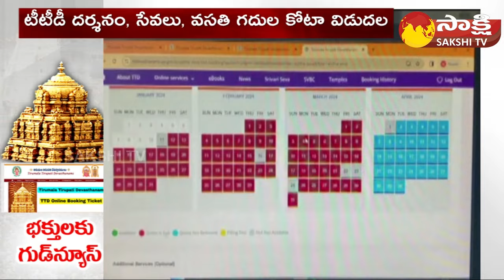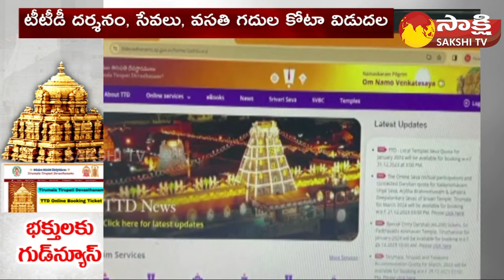TTD April Darshan Ticket Room Booking Release Date | Tirumala Tirupati Devasthanam